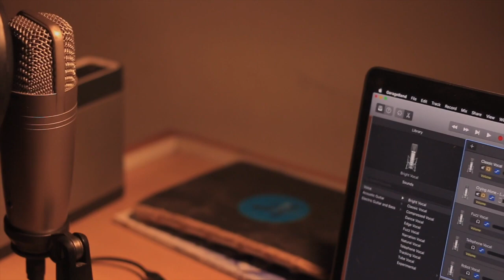AHMAD FARAZ (Aankh se door na ho)| GHAZAL | Recited by Harshit Anurag | inkStation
aañkh se duur na ho dil se utar jā.egā
vaqt kā kyā hai guzartā hai guzar jā.egā
itnā mānūs na ho ḳhalvat-e-ġham se apnī
tū kabhī ḳhud ko bhī dekhegā to Dar jā.egā
Dūbte Dūbte kashtī ko uchhālā de duuñ
maiñ nahīñ koī to sāhil pe utar jā.egā
zindagī terī atā hai to ye jaane vaalā
terī baḳhshish tirī dahlīz pe dhar jā.egā
zabt lāzim hai magar dukh hai qayāmat kā 'farāz'
zālim ab ke bhī na ro.egā to mar jā.egā